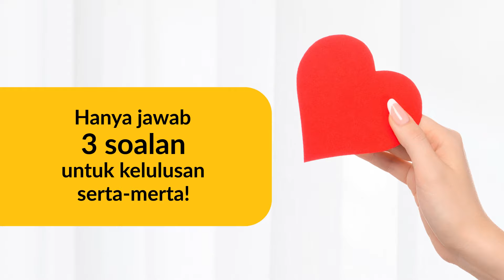Etiqa Critical Care Takaful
Pelan penyakit kritikal yang boleh dilanggan menerusi transaksi terus dari Akaun 2 KWSP anda.